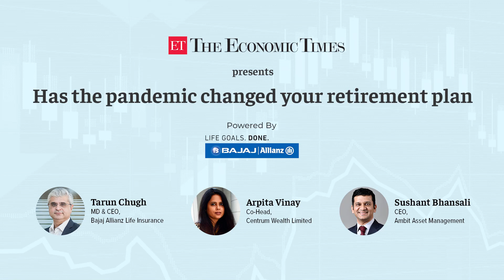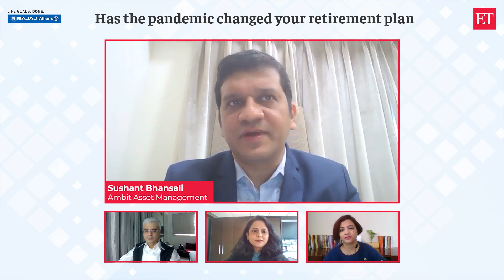Webinar Series - Has the pandemic changed your retirement planning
A webinar that focuses on the retirement planning with a panel experts who will discuss and explore ways to address the disruption and achieve financial goals.

Speakers:
Tarun Chugh - MD & CEO, Bajaj Allianz Life Insurance
Sushant Bhansali - CEO, Ambit Asset Management
Arpita Vinay - Co-Head and Whole Time Director, Centrum Wealth Management Limited